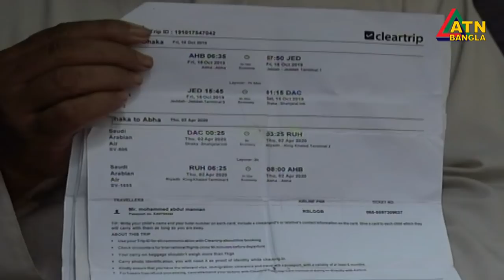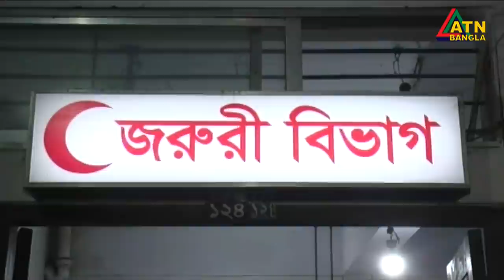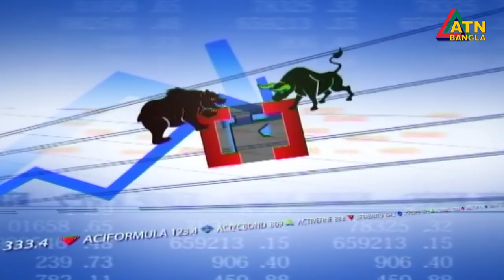এটিএন বাংলা দুপুর ২ টার সংবাদ । 12.10.2020 | ATN Bangla News at 2 pm